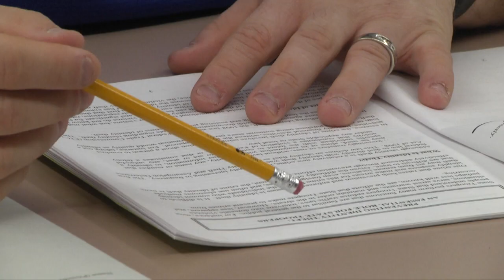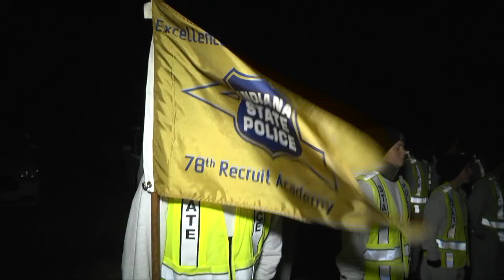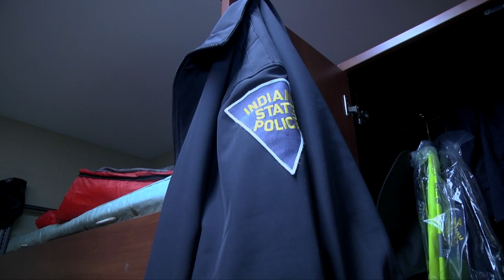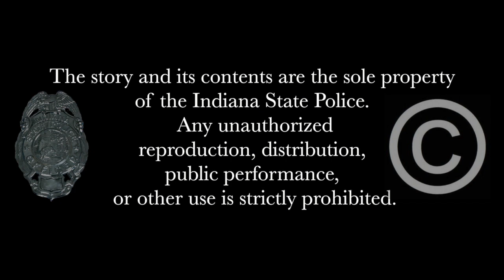Indiana State Police - 78th Recruit Class ISP Pinning - 11.29.2018